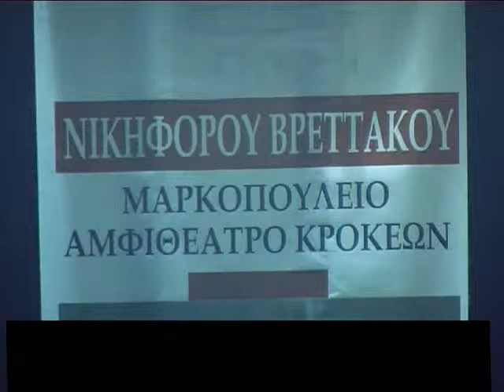KROKEES EKDHLOSH GIA BRETTAKO